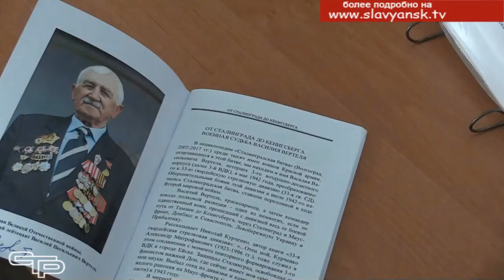Память о подвигах жива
Один из тех, кто мужественно сражался с немецко - фашистскими захватчиками – наш земляк  Василий Васильевич Вертель. Именно о нем шла речь на мероприятии в славянской восемнадцатой школе